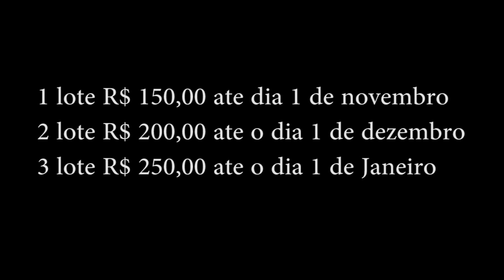Congresso Samba vs Zouk - Chamada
Chamada dos profissionais para o congresso em Rio das Ostras.

Dia 17,18,19 e 20 de Janeiro

               ID: 965*9194

1 lote Limitadíssimo agencia 4852 conta 184300 Itau Carlos Layete Mendes Junior

Cacau Mendes , Jimmy de Oliveira , Patrick Carvalho Dança dos Famosos 2012
Leandro Azevedo dança dos famosos 2012 ,Lidio Freitas Renata Peçanha ,Kamacho, Suelen Violante
Confere o nome da galera toda mais embaixo rsrsrs só profissionais de alta qualidade .
O maior evento de dança de salão
Workshop Samba Vs Zouk altas horas
24hs de aula Os Melhores e Famosos da Dança de Salão na atualidade
Sexta vai rolar um campeonato

premiação em dinheiro
modalidade:
Casal Iniciante 1 lugar R$ 250,00
Casal Intermediário 1 lugar R$ 500,00
Casal Profissional 1 lugar R$ 1.100,00

Sábado baile do evento Niver Cacau Mendes

GALERA DIA 17,18,19,20 de JANEIRO
Professores confirmados

Cacau Mendes 6 vezes Campeão internacional modalidade Dança de salão- Raul Gil

Fernanda Soriano 6 vezes Campeã internacional modalidade Dança de salão- Raul Gil

Jimmy de Oliveira Criador do estilo Funkeado

Patrick Carvalho da Silva Dança dos Famosos 2012 Vice Campeão Claudia Horrana

Leandro Azevedo dança dos famosos 2012 Stephanie Brito

Suellen Violante Referencia Total do Fukeado eleita por muitos a melhor dama ...

Allan Lobato Grande nome no zouk Região dos lagos

Lidio Freitas e Monique Marculano Freitas

Renata Peçanha

Kamacho Camacho

Kathleen Real Referencia total no estilo Funkeado

Herrique Real Estilo Jimmy de Oliveira

Thiago Mendonça Tsunamy Dança dos Famosos Ellen Jabor

Khristian Giovanney Grande nome no zouk Região dos lagos

Rafael Magalhães dono do canal da dança You dance

Roger Tinoco Tradicional Cia Cacau Mendes

Diogo Santana Funkeado Cia Cacau Mendes

Vinicius Abril Tradicional Cia Cacau Mendes

Paula Calado.Tradicional Cia Cacau Mendes

Pronto evento Fechado Faltava so o Lidio e Monique

Local do evento dia 17 e 18 de janeiro Casa de dança Cacau Mendes
Local do evento dia 19 e 20 fechamos a casa mais luxuosa da região Strike Club
o Boliche de Rio das Ostras ..
passaporte do evento terá direito ao almoço do dia 19 e 20 pois iniciara na parte da manhã e ao baile .. do evento
Esses profissionais todos em Rio das Ostras Só a Casa de Dança Cacau Mendes

1 lote R$ 150,00 ate dia 15 de novembro
2 lote R$ 200,00 ate o dia 15 de dezembro
3 lote R$ 250,00 ate o dia 15 de Janeiro

24 horas de aula em 4 dias ,2 bailes e direito a 2 dias de almoço rsrsrs só aqui vem que Tem ..